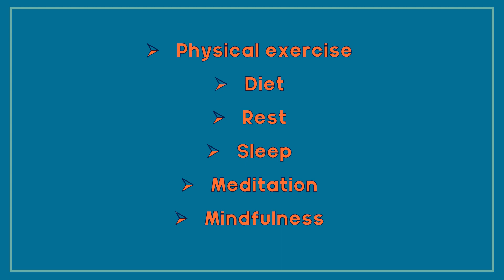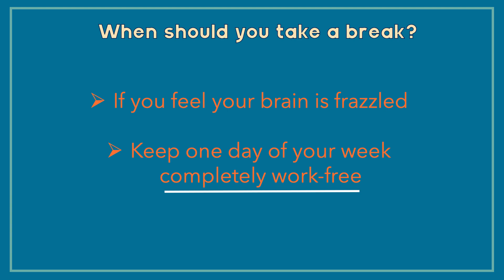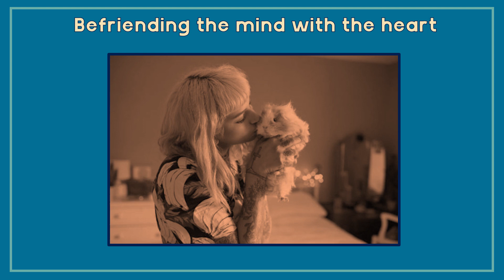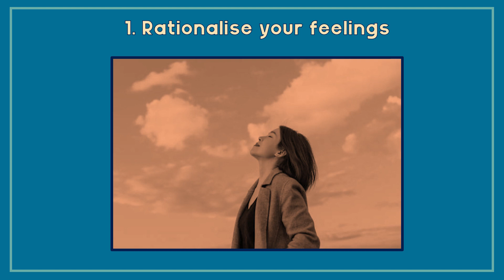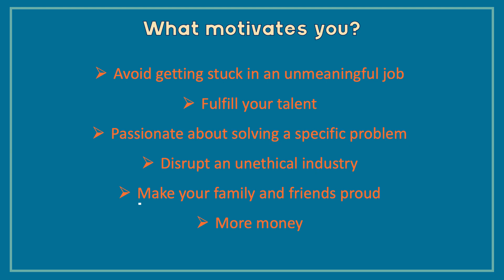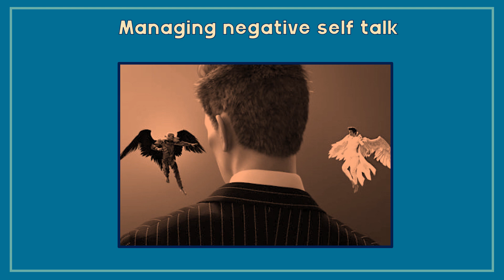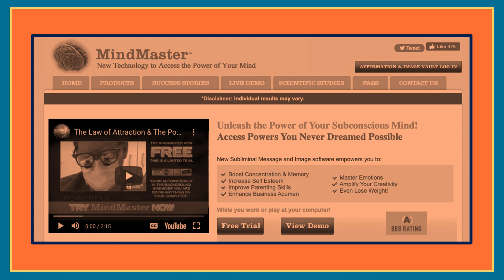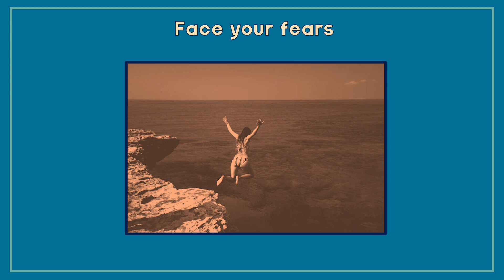Lesson 13 - Mindset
Welcome to this FREE career and business coaching masterclass to help you get started on your journey to success.

The masterclass is broken down into 4 levels:

LEVEL 1 - Laying your Foundation

- Get clarity on your offer, niche, audience, and message
- Learn how to build your product or service
- Identify your target customer and their main goals and challenges

LEVEL 2 - Wellbeing & Mindset

- We’re big believers that self-care and looking after your wellbeing are also foundational to unlocking your leadership potential
- Learn how to create systems to help you begin positively rewiring your mindset in order to develop the correct habits that align with your goals

LEVEL 3 - Career Growth

- Learn how to identify your chosen career specialism
- Learn how to build your personal brand and establish yourself as an industry expert
- Learn key skills to help boost your career progression

LEVEL 4 - Business Growth

- Learn how to build a digital marketing sales funnel enabling you to start the right conversations with the right people and turn your audience into customers
- Create a brand style that accurately represents your offer and ensures you make a strong first impression
- Speak at the events you want to speak at, get featured on the podcasts you'd like to be featured on, or write in the publications you'd like to write for

Happy growing! 🌻